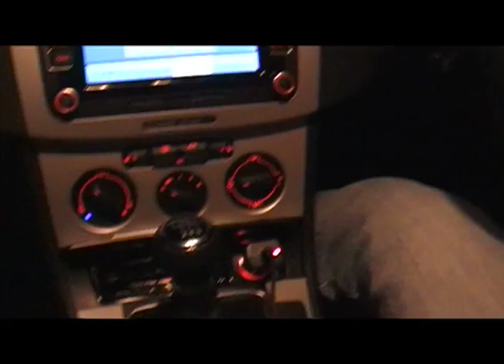UK Camping Trip March 2009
Starting in Snowdonia National Park in Wales, ending up near Milton Keynes somewhere...